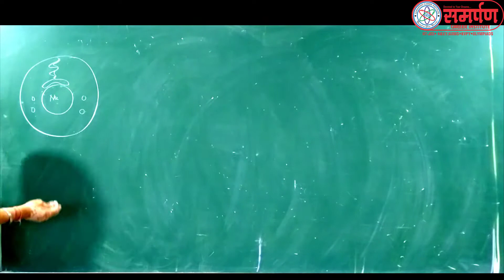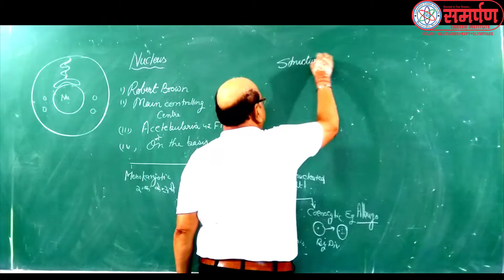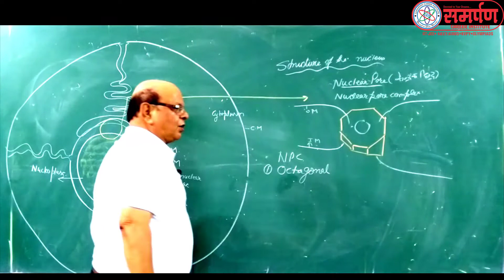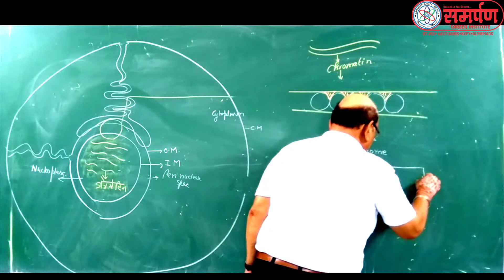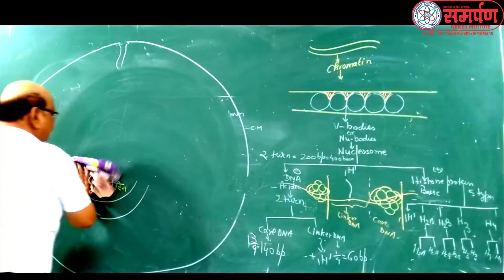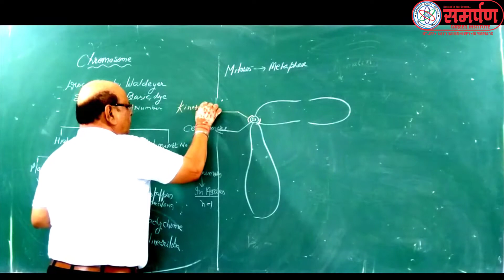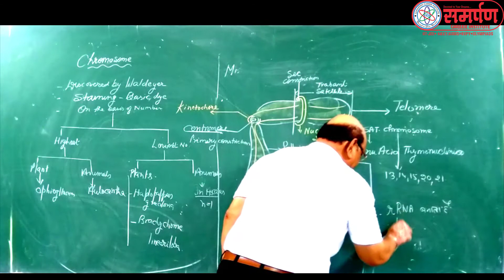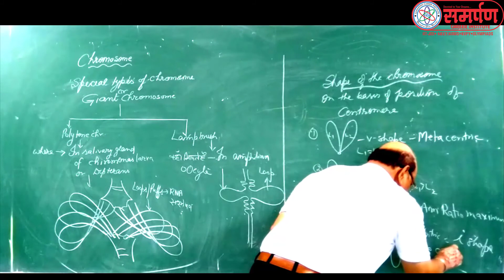11 AKP SIR L 31 Cell Organelles Part 3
Cell Organelles Part 3